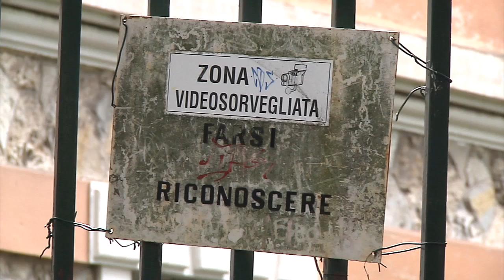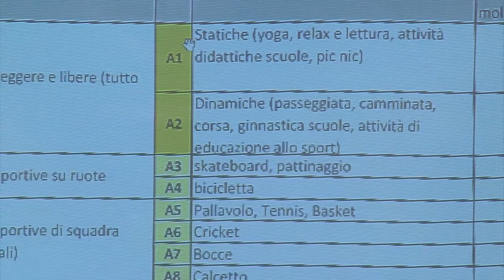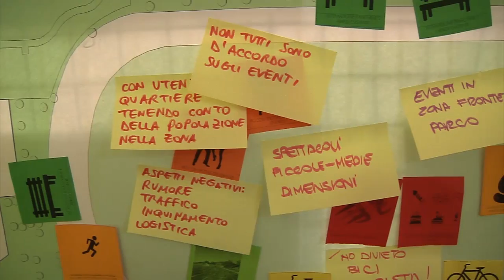cuore per marte sigla